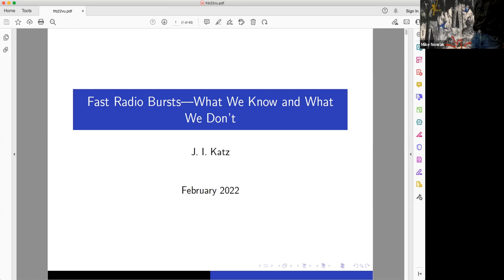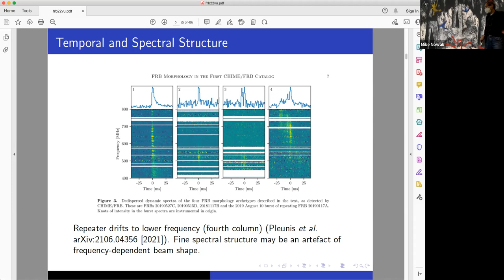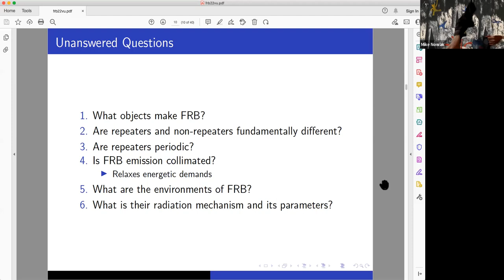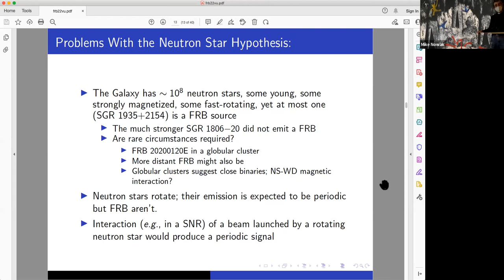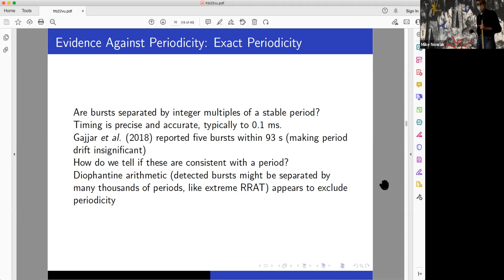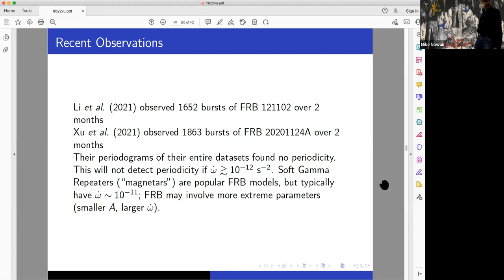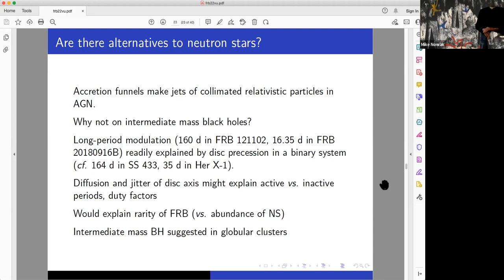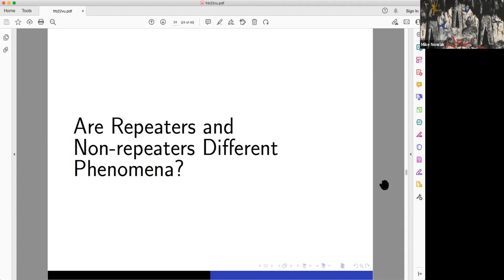The Sources of Fast Radio Bursts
Jonathan Katz from Washington University in St. Louis presented this astrophysics seminar on February 11, 2022.

The sources of Fast Radio Bursts (FRB) have been a mystery since their discovery in 2007.  They are divided into two apparently disjoint classes: repeaters, observed to repeat roughly once per minute, and non-repeaters.  Recent sensitive observations of more than 1500 bursts from each of two repeaters have failed to find evidence for the periodicity expected if their origins are neutron stars. I therefore suggest that their origins are accretion discs around intermediate mass black holes.  The rate of apparently non-repeating radio bursts exceeds that of all known catastrophic astronomical events, implying that these FRB, too, repeat, but rarely; the observed bursts are true outliers.  Soft Gamma Repeaters also show true outliers; a similar phenomenon may be the source of apparently non-repeating FRB.